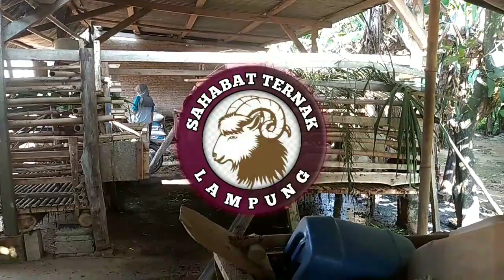Manfaat Daun SAWIT buat Pakan Kambing // Benefits of PALM Leaves for Goat Feed.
Manfaat Daun SAWIT buat Pakan Kambing. Banyak yang Belum Tahu. Benefits of PALM Leaves for Goat Feed. Many Don't Know.

assalamu'alaikum..
Salam Ngaret Sobat...daun kelapa sawit sangat baik buat kambing biar lebih jelasnya silahkan simak vidio ini sampai habis.